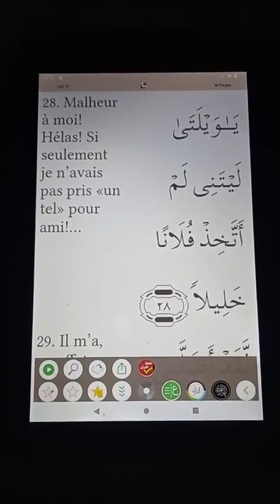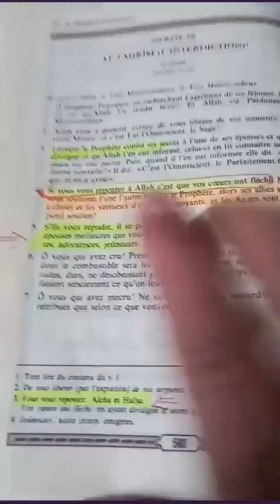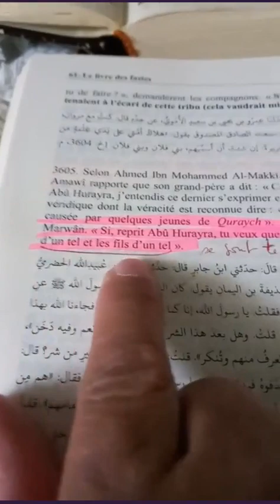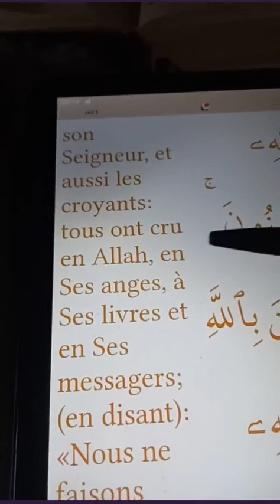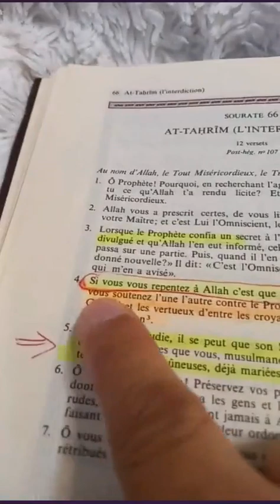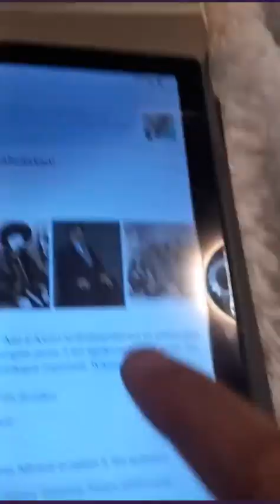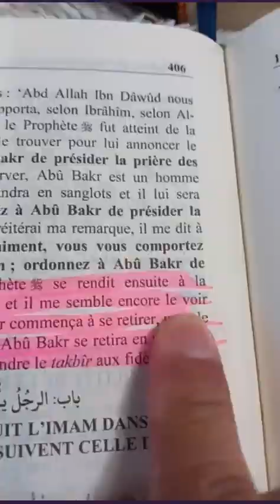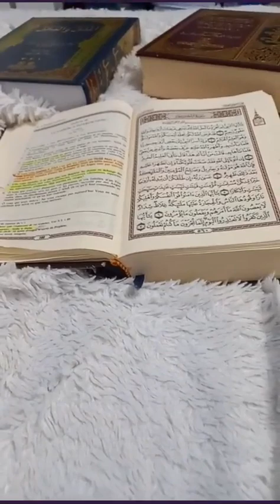Ô pseudos Sunnites ! Lisez vos livres ...